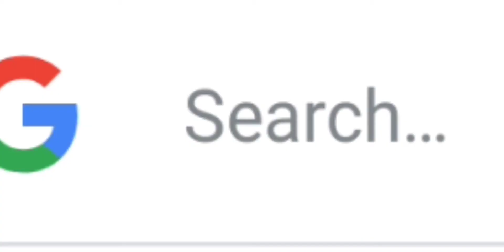Cock and ball torture